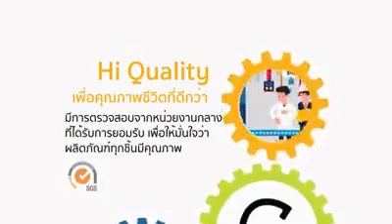Legacy 3 Hi มาตรฐานการคัดเลือกสินค้า